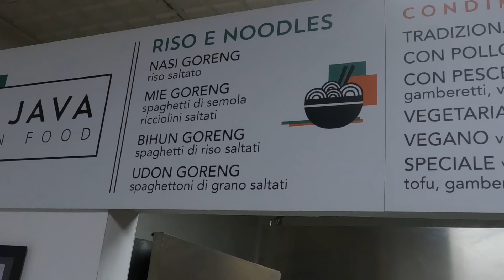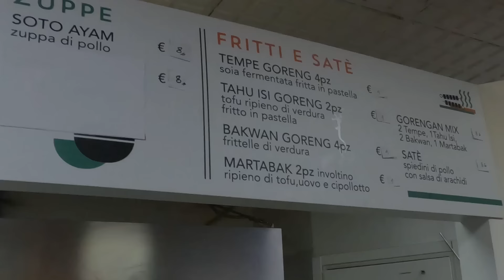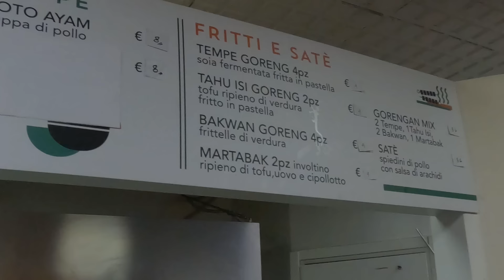COME PREPARARSI PER UN VIAGGIO 3 cose da fare per partire al massimo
COME PREPARARSI PER UN VIAGGIO 3 cose da fare per partire al massimo delle tu potenzialità!
Mancano pochi giorni alla mia partenza... come mi sono preparata per questo lungo viaggio?
Se mi guardo indietro riesco ad individuare 3 cose che ho fatto che mi permetteranno di affrontare questo viaggio al massimo... se le vuoi scoprire clicca play, goditi il video, metti un like e iscriviti per supportare questo canale.😎😘
Un grazie speciale per la simpatia al "Warung Java" in Via Vanchiglia 12 Bis, Torino e a "Luxury Lasher and brows"  in Via Provana 31 Leinì, TO
BUONA ONDA 🌊
VUOI UNO SCONTO DEL 70% SULLA TUA PRIMA LEZIONE DI LINGUE (ma anche altro)?
CLICCA IL LINK QUI SOTTO!⏬
Per acquistare il mio LIBRO 📚 CENTOBOLINE
COMPRA LE TUE COSE SU AMAZON PASSANDO DA QUESTO LINK, A TE NON COSTERA' NULLA MA SOSSTERRAI IL MIO CANALE 🤩